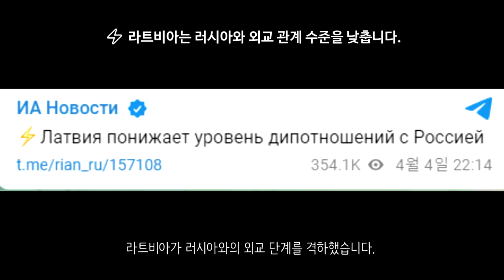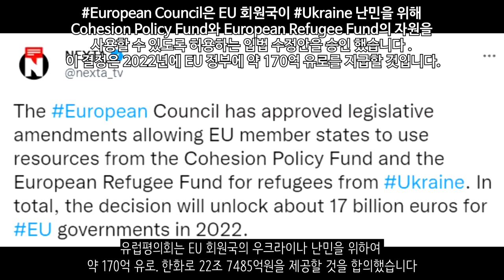[속보] 젤렌스키 대통령, 무슨일이 있어도 전범 처벌한다 _우크라이나 긴급속보133_[센서 스튜디오]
세계에서 가장 큰 비행기였던 An-225 므리야가 파괴되어있는 모습입니다. 처참한 모습입니다. - 더 썬

키이우 지역입니다. 키이우 소방대는 폭발물을 제거하기 위해 긴급 출동했습니다. 안전하게 폭발물을 제거했다고 합니다 - 더 썬

이곳은 키이우 모티진입니다. 이곳에 러시아군이 시민들을 대량학살하고 암매장한 것이 확인되었습니다. 전세계의 외신 기자들은 이 사실을 빠르게 보도했습니다 - NEXTA

부차입니다. 러시아군의 학살 이후 암매장이 3월 10일부터 이루어졌다는 것이 위성사진으로 확인이 되었습니다. 러시아군은 무언갈 검은봉투에 넣은뒤 대량으로 매장하고 있는 모습이 확인이 되었는데요. 이 검은봉투안에서 시신이 발견되었습니다 - 로이터

젤렌스키 우크라이나 대통령은 부차를 방문했습니다. 그리고 현지 주민들과 이야기를 나누기도 했으며 전쟁범죄의 참상을 들었습니다. 젤렌스키 우크라이나 대통령은 자국민을 죽인 러시아군을 끝까지 쫓아 응당한 처벌을 낼것이라고 합니다. 정상적인 방법이 안되면 비정상적인 방법을 동원해서라도 반드시 잡아낸다고 밝혔습니다. - NEXTA

부차지역입니다. 파괴된 러시아군의 장비가 보이고 있습니다. 마을이 파괴된 모습입니다 - 우크라이나 현지 제보(텔레그렘)

마리우폴입니다. 도시가 완전히 반파된 모습입니다 -  더 썬

우크라이나군은 러시아군에게 기습공격을 가하여 러시아 보급대를 격파시키는데 성공했다고 합니다. - 더 썬

러시아 외무장관은 부차에서의 학살이 우리가 한 것이 아니라고 했습니다. 모두 조작된 영상이라고 합니다 - RT

돈바스 지역으로 이동되고 있는 러시아군의 장비 모습입니다. 수많은 탱크가 지나가고 있습니다 - 우크라이나 현지 제보(텔레그렘)

체첸군입니다. 작은 흙무더기에 올라가 러시아 국기를 꽂고 있는 모습입니다. 이런 영상을 찍으며 자랑하고 있습니다. - 우크라이나 현지 제보(텔레그렘)

이 사람은 체첸군이긴한데 우크라이나편에 서서 싸우는 우크라이나 의용체첸군입니다. 근데 이 우크라이나 체첸군이 러시아군한테 노트북을 약탈당한 사람한테 그 노트북을 되찾아서 돌려주었다고 합니다 - 우크라이나 현지 제보(텔레그렘)

워게이밍은 벨라루스와 러시아에서의 서비스를 종료한다고 합니다 - MOTOLKO

리투아니아는 러시아 주재 대사를 소환하고 러시아 대사를 추방시켰습니다. 또한 모든 러시아 영사관도 폐쇄했다고 합니다. 단교에 가까운 외교행동입니다 - 즈베즈다

라트비아가 러시아와의 외교 단계를 격하했습니다.

크렘린은 부차에서 한 민간인 학살이 자기가 한 것이 아니라고 강력 부인했습니다. 시신들은 전부 가짜라고 합니다 - AFP

푸틴 러시아 대통령은 노르웨이, 스위스, 덴마크, 아이슬란드와 비우호적인 EU국가에 대하여 비자 발급 간소화 제도를 중단하라고 지시했습니다. - NEXTA

미국은 유엔 총회에서 러시아의 유엔인권이사회 축출을 요청할 것이라고 합니다 - 사무엘 라마니

유럽평의회는 EU 회원국의 우크라이나 난민을 위하여 약 170억 유로. 한화로 22조 7485억원을 제공할 것을 합의했습니다 - NEXTA

아랍에미레이트는 우크라이나 난민을 위해 구호품 30톤을 지원했습니다 - CNN